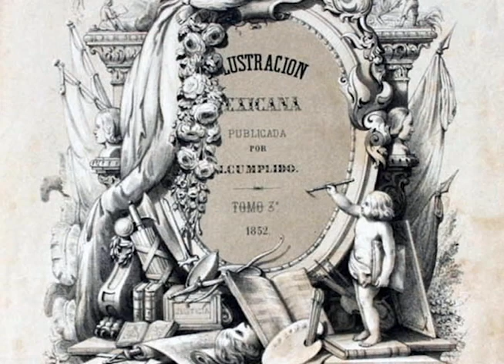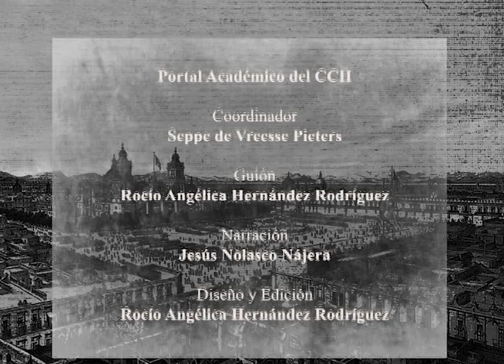Casimiro Castro, el artista de la urbe. Historia de México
Video educativo del Colegio de Ciencias y Humanidades (CCH) de la Universidad Nacional Autónoma de México (UNAM). Casimiro Castro, el artista de la urbe, litografía en el siglo XIX. Historia de México. Autora: Rocío Angélica Hernández Rodríguez